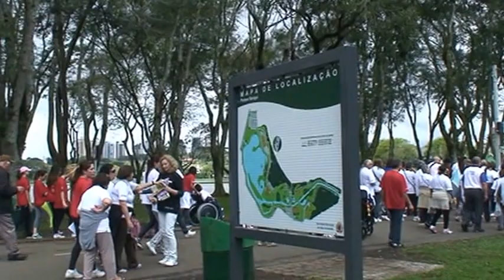A Medicina, corporativismo e a acessibilidade dos idosos à saúde